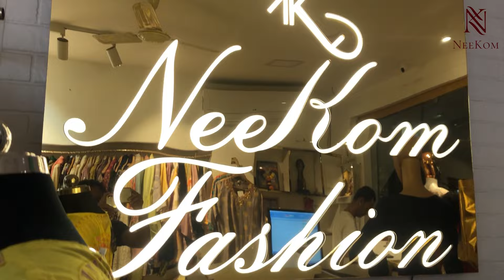Super Festive Sale of our most loved dresses |36 to 50 Size Available| Free Shipping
*Single Pieces Available
*Unboxing video mandatory
*No Return or Exchange
*No COD

NeeKom Fashion Exports LLP
Shop No 2, Plot No 5A, Shiv Shakti Shopping Complex, Swastik Park, Sion Trombay Road, Chembur, Mumbai- 400071